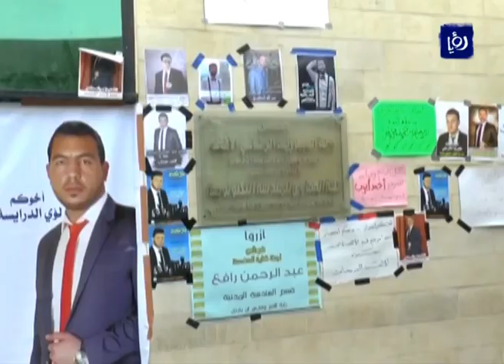انتخابات مجلس اتحاد طلبة جامعة اليرموك لدورته الرابعة والعشرين - (03-3-2016)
جرت اليوم انتخاباتُ مجلسِ اتحاد طلبة جامعة اليرموك لدورتهِ الرابعة والعشرين، حيث شهدت صناديقُ الاقتراع إقبالا ملحوظا.

تقرير: زياد نصيرات.